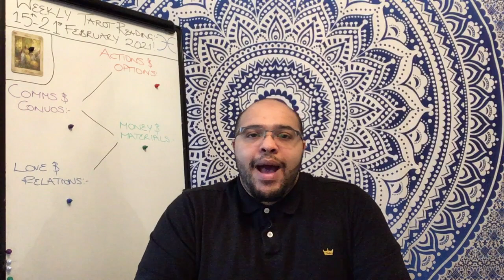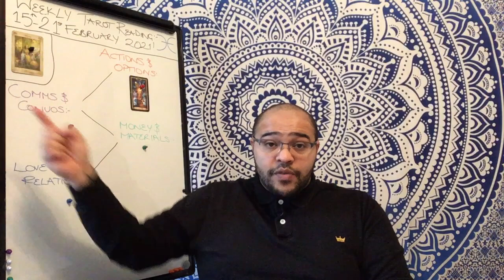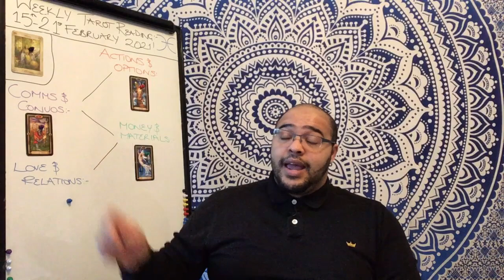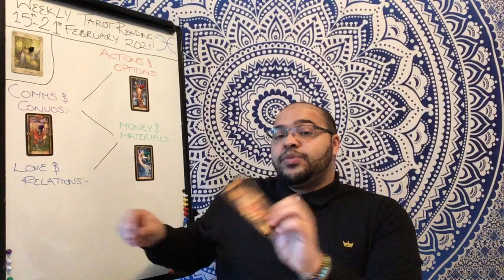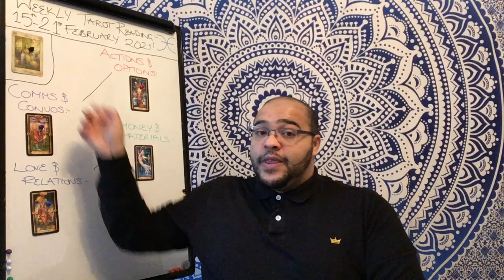SAGITTARIUS weekly tarot reading | ARE YOU EVER READY FOR THIS? | 15th February 2021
The Sagittarius February Tarot Reading is an insight into what the month ahead is like in its energy, outlook and general trends and themes. This will focus on Your Actions & Interactions, Communications & conversations, money & materials, and your Love and relationships. All of this under the influence of your key to the month, so you get a clear idea of how the month ahead plays out for your Sun, Moon or Rising sign energies.